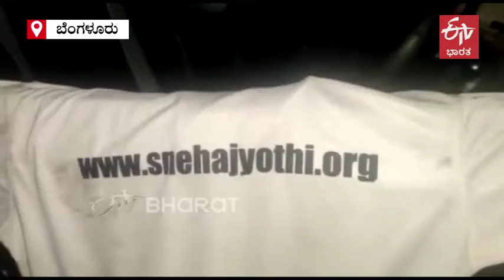Penalty for who making money in the name of orphanage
ಬೆಂಗಳೂರು: ಅನಾಥಾಶ್ರಮದ ಹೆಸರು ಹೇಳಿಕೊಂಡು ಹಣ ವಸೂಲಿ ಮಾಡಿ, ಜನರು ದಾನ ಮಾಡಿದ ಬಟ್ಟೆ ಬರೆಗಳನ್ನು ಕಸಕ್ಕೆ ಎಸೆಯುತ್ತಿದ್ದ ಖದೀಮನಿಗೆ ಮಾರ್ಷಲ್‌ಗಳು ದಂಡ ವಿಧಿಸಿದ್ದಾರೆ.

ಬ್ರೇಕಿಂಗ್​ ನ್ಯೂಸ್​ಗಳು
ಹೊಸ ಹೊಸ ವಿಡಿಯೋಗಳು..
ಎಕ್ಸ್​​ಕ್ಲೂಸಿವ್​ ಸ್ಟೋರಿಗಳು..